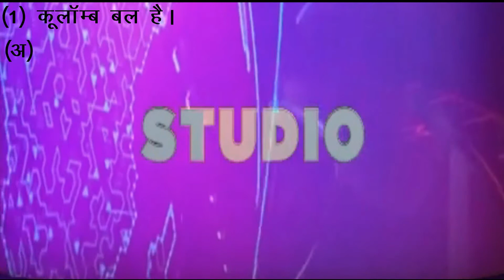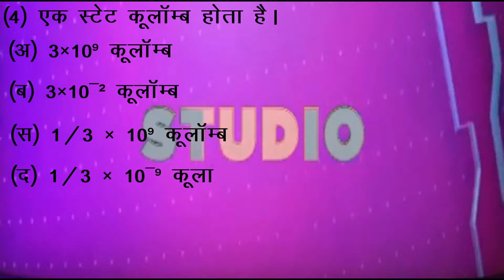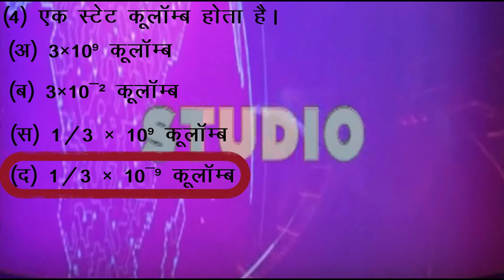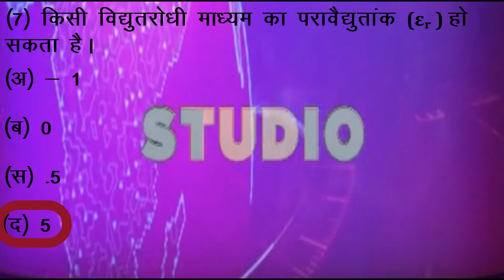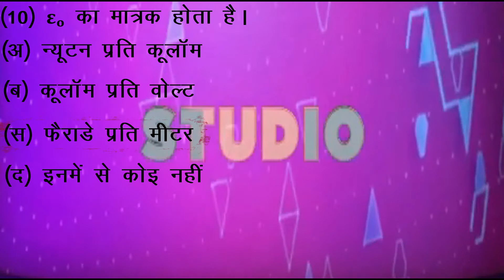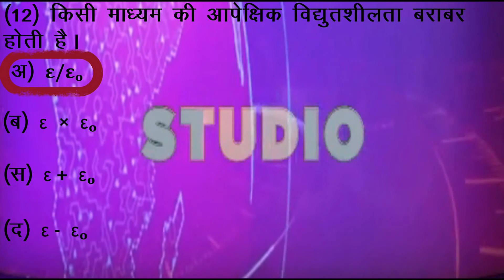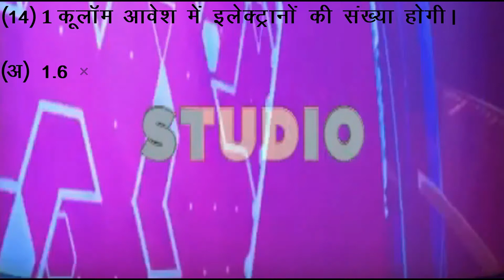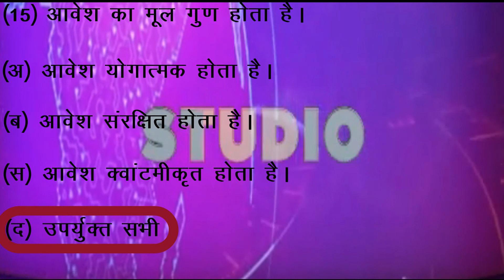Objective Question II Super physics classes II Rajesh sir